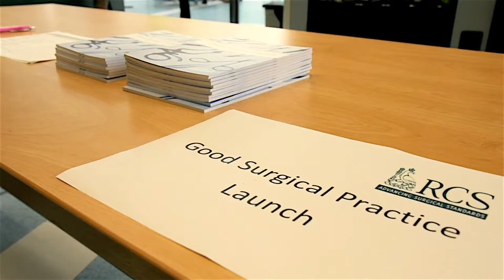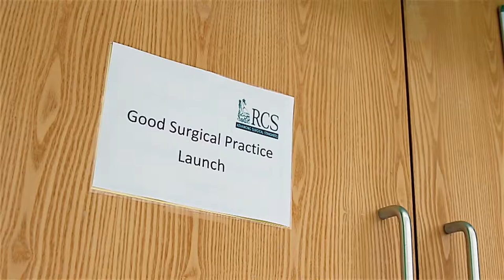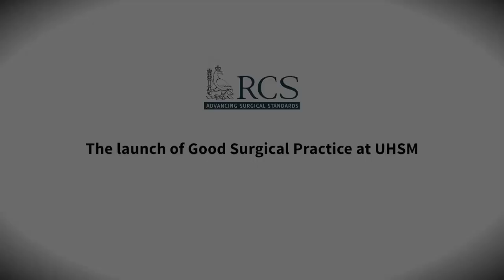Good Surgical Practice Launch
Good surgical practice sets out standards for all surgeons and their practice. It has been developed in consultation with members and fellows, patients, surgical royal colleges and surgical specialty associations and reflects the profession’s expectation of all competent surgeons.

It follows the headings of the GMC’s Good Medical Practice and interprets the generic standards of the GMC guidance in the context of surgery.

Good Surgical Practice applies to all surgeons, regardless of specialty, grade or whether they practise in the NHS or in the private sector. Surgeons should use their judgement when applying these standards to their professional circumstances.